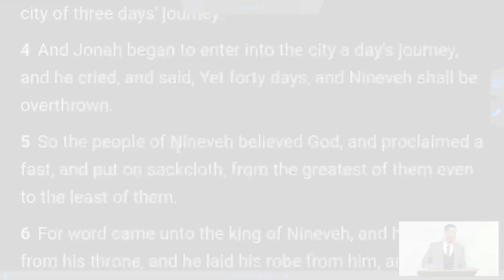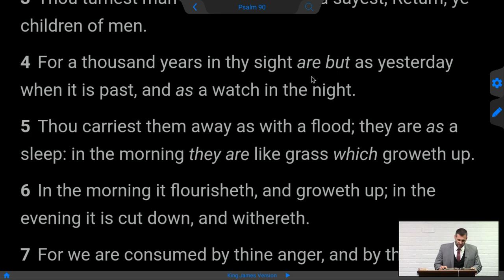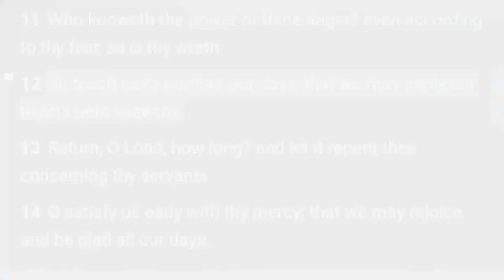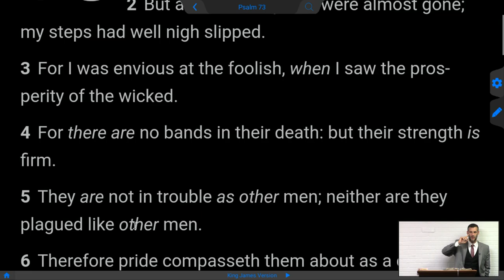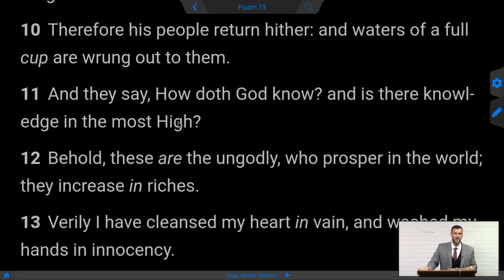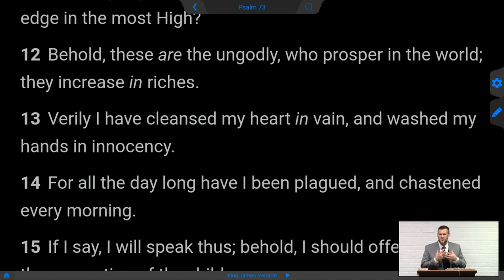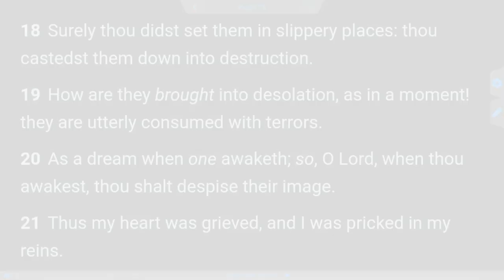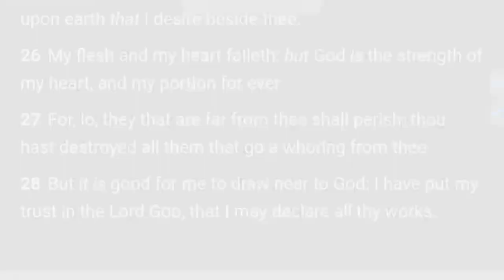YET 40 DAYS - the beginning of the END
A Psalm of Asaph. Truly God is good to Israel, even to such as are of a clean heart. But as for me, my feet were almost gone; my steps had well nigh slipped. For I was envious at the foolish, when I saw the prosperity of the wicked. For there are no bands in their death: but their strength is firm. They are not in trouble as other men; neither are they plagued like other men. Therefore pride compasseth them about as a chain; violence covereth them as a garment. Their eyes stand out with fatness: they have more than heart could wish. They are corrupt, and speak wickedly concerning oppression: they speak loftily. They set their mouth against the heavens, and their tongue walketh through the earth. Therefore his people return hither: and waters of a full cup are wrung out to them. And they say, How doth God know? and is there knowledge in the most High? Behold, these are the ungodly, who prosper in the world; they increase in riches. Verily I have cleansed my heart in vain, and washed my hands in innocency. For all the day long have I been plagued, and chastened every morning. If I say, I will speak thus; behold, I should offend against the generation of thy children. When I thought to know this, it was too painful for me; Until I went into the sanctuary of God; then understood I their end. Surely thou didst set them in slippery places: thou castedst them down into destruction. How are they brought into desolation, as in a moment! they are utterly consumed with terrors. As a dream when one awaketh; so, O Lord, when thou awakest, thou shalt despise their image. Thus my heart was grieved, and I was pricked in my reins. So foolish was I, and ignorant: I was as a beast before thee. Nevertheless I am continually with thee: thou hast holden me by my right hand. Thou shalt guide me with thy counsel, and afterward receive me to glory. Whom have I in heaven but thee? and there is none upon earth that I desire beside thee. My flesh and my heart faileth: but God is the strength of my heart, and my portion for ever. For, lo, they that are far from thee shall perish: thou hast destroyed all them that go a whoring from thee. But it is good for me to draw near to God: I have put my trust in the Lord GOD, that I may declare all thy works.